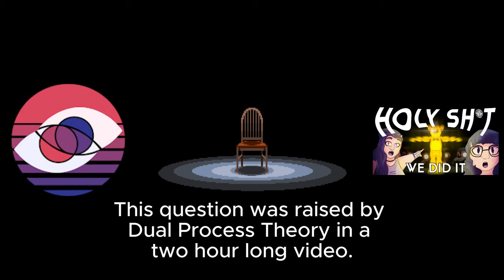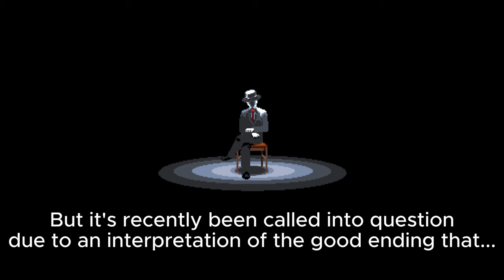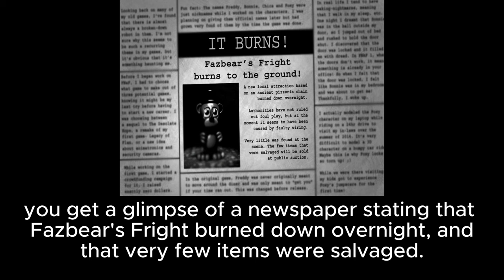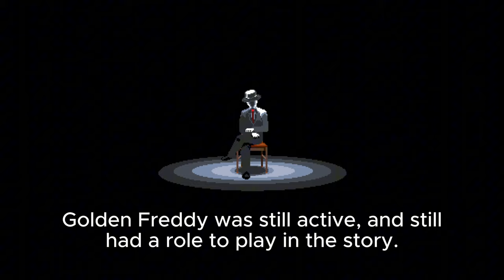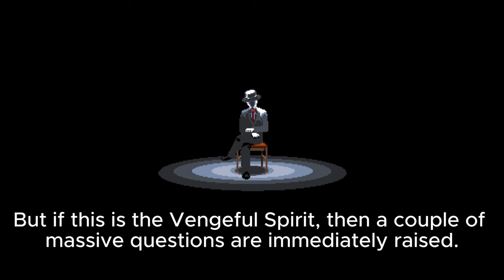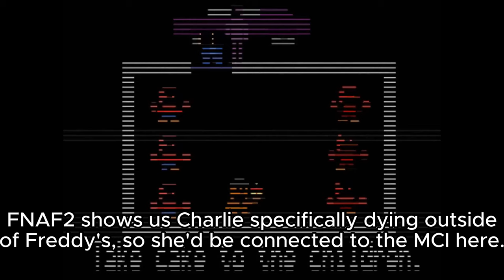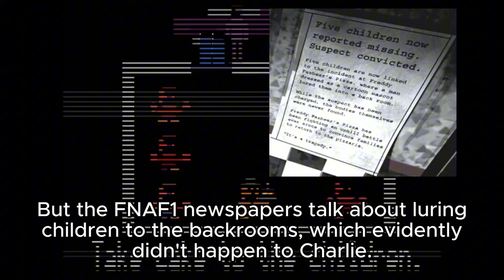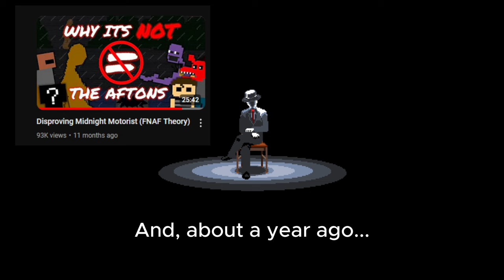Identifying the Vengeful Spirit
The Vengeful Spirit has been a revitalized topic in the community recently. Let's talk about some details that people have overlooked and the implications they have on the timeline to see if we can pinpoint just who that is.

Character art & music is from a visual novel called "Your Turn to Die" on Steam.

Thumbnail art by UnderscoreWulf on Twitter.